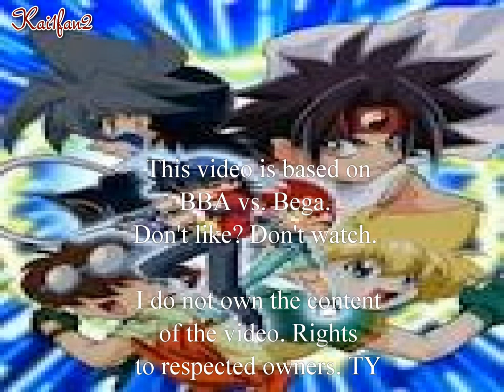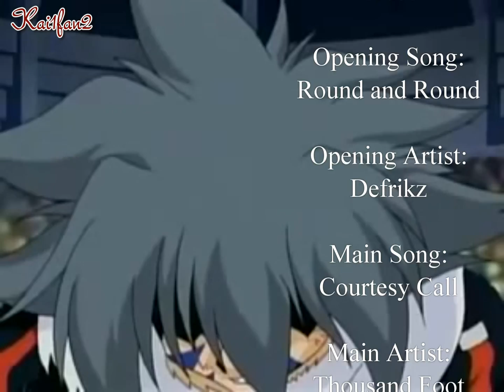This is your last warning, a courtesy call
this has been done for a little while. haven't got around to upload. not much else to say.